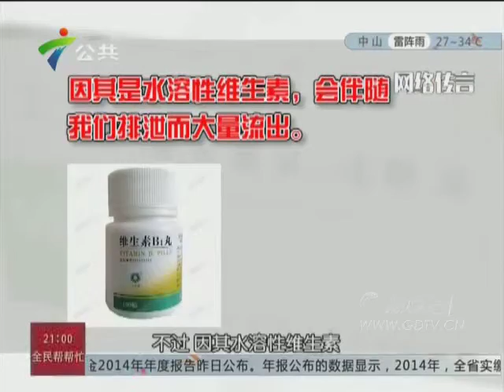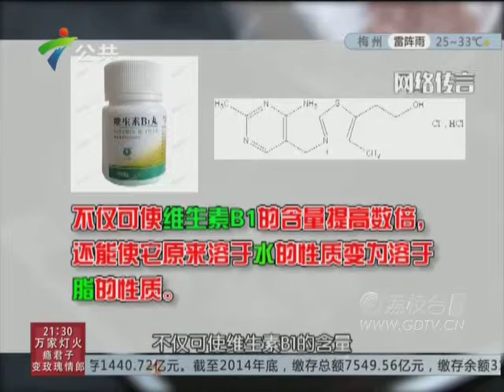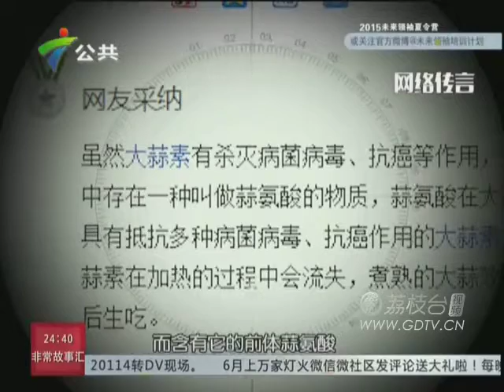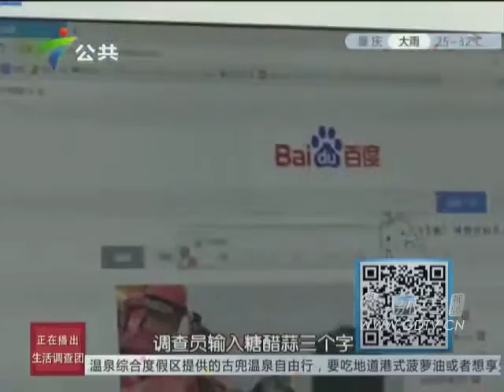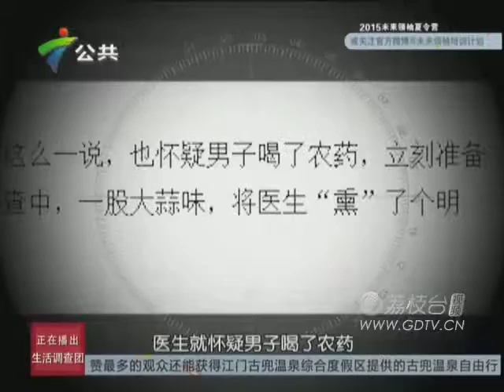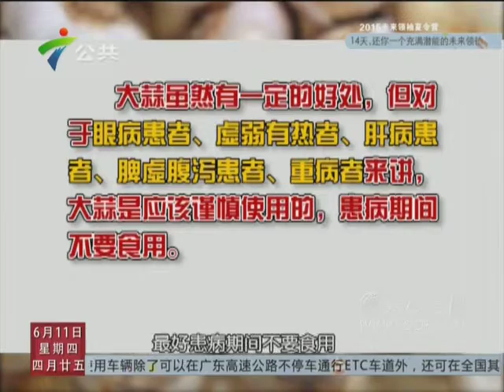20150611吃肉不吃蒜 营养减一半